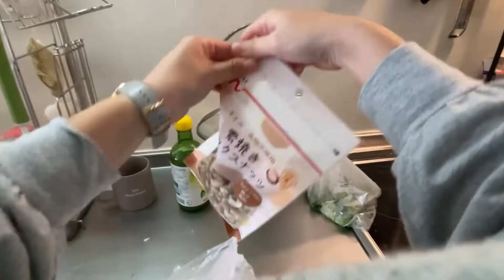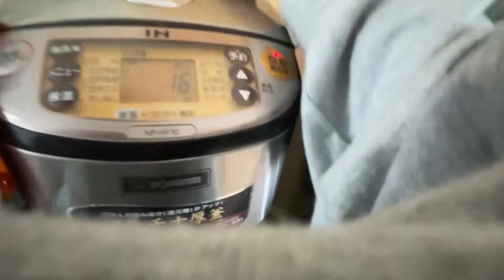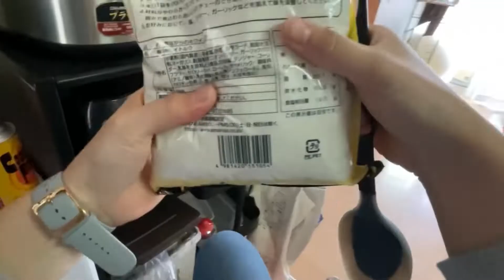1週間分作り置き！調理50分＋放置50分で9品作る時短術大公開！【作り置き実況#29】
料理のレパートリーが増えること間違いなし！
調理時間50分＋待ち40分で夫婦二人分の1週間のおかず9品の作り方を解説付きで全部見せます。
お弁当にも、晩御飯の副菜にも、朝ごはんのサンドイッチの中身にも！
低温調理機の使い方が気になる人も必見！

それが時短術と簡単レシピを小粋なトークと共にご提供する作り置きエンターテイメント、その名も「作り置き実況」！！

毎週作り置き実況動画投稿しています。
過去の動画は↓こちら。

編集：作人